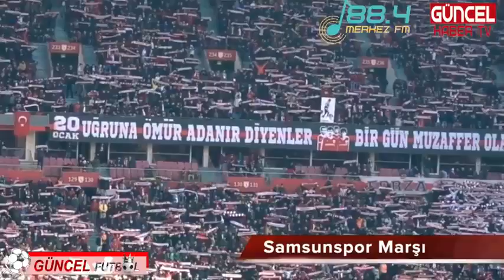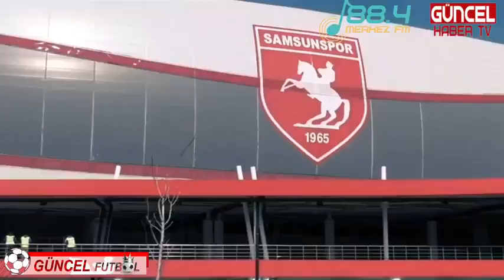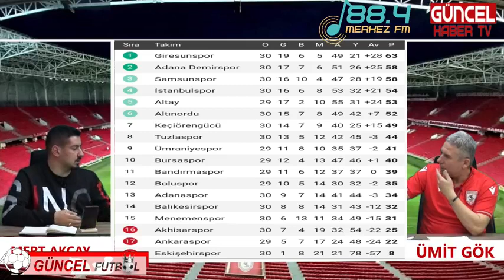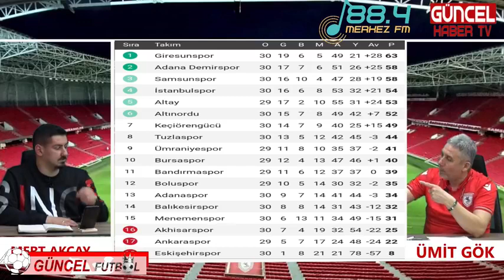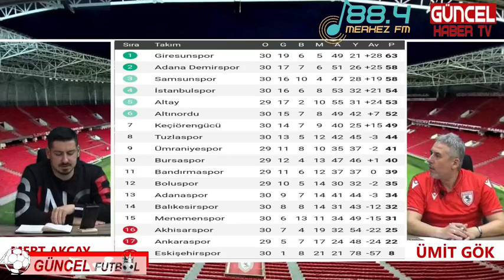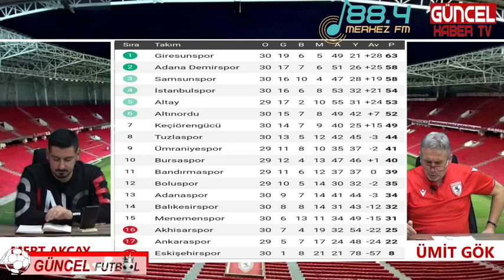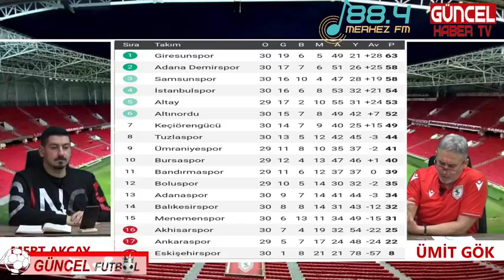Samsun Güncel Haber TV GÜNCEL FUTBOL BAŞLADI! Menemenspor 2 2 Samsunspor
GÜNCEL FUTBOL BAŞLADI! Menemenspor 2   2
Mert AKÇAY & Ümit GÖK Sunumuyla